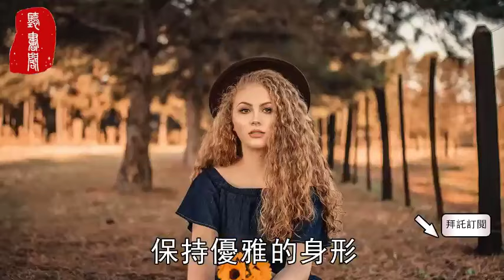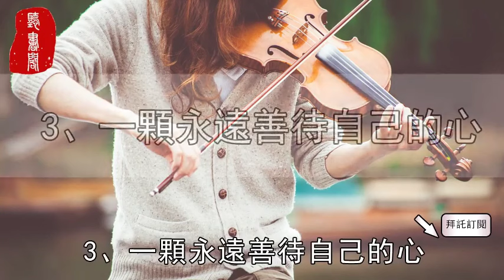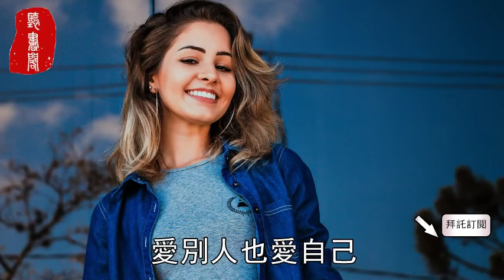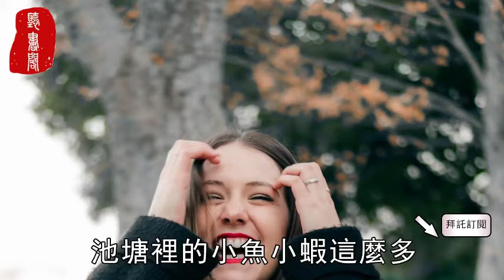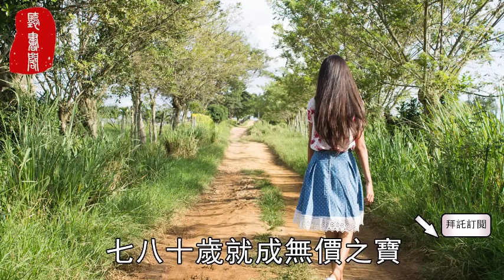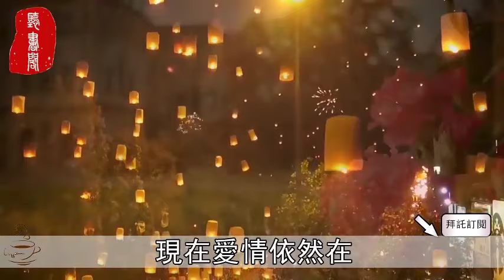聽書閣：有一種女人，即使老了也很漂亮，其實女人活得是否漂亮，在於這5點！情感